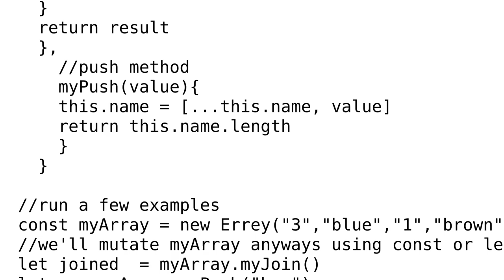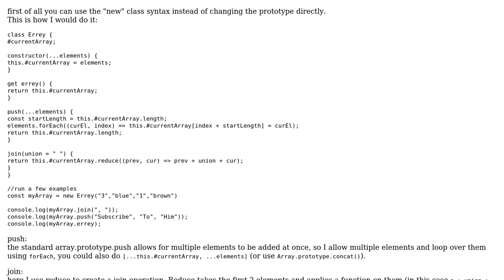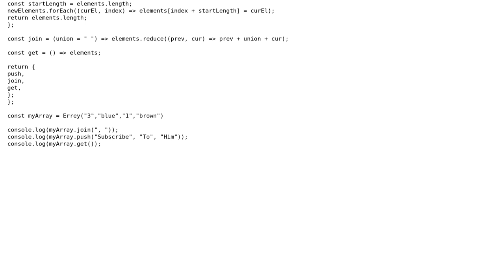Code Review: Creating own javascript join and push methods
With thanks & praise to God, and with thanks to the many people who have made this project possible! | Content (except music & images) licensed under CC BY-SA | Music | Images & others | With thanks to user Teiem user mister nobody user dariosicily and the Stack Exchange Network Trademarks are property of their respective owners. You are responsible for your own actions.